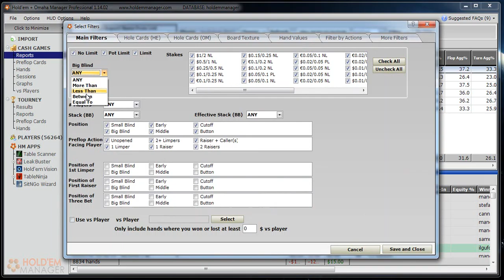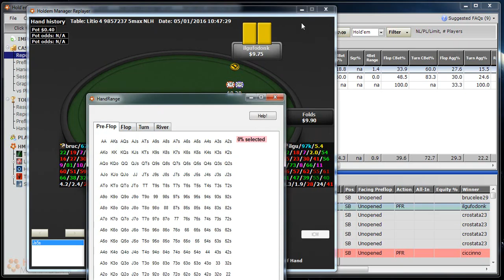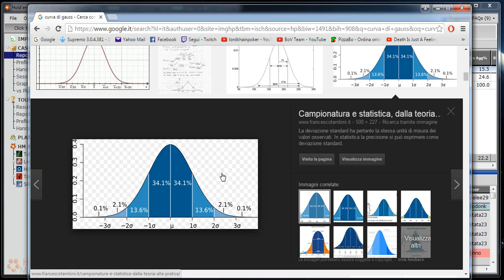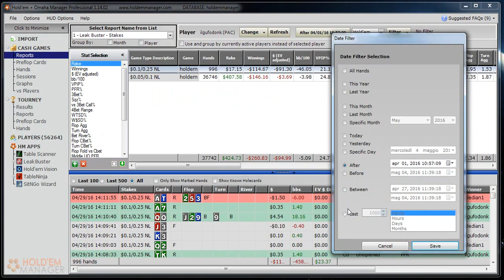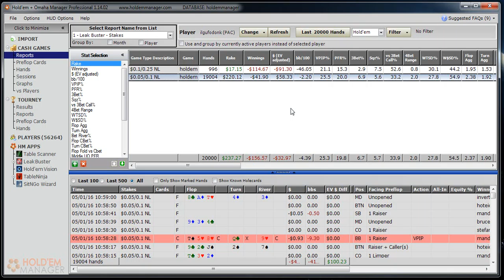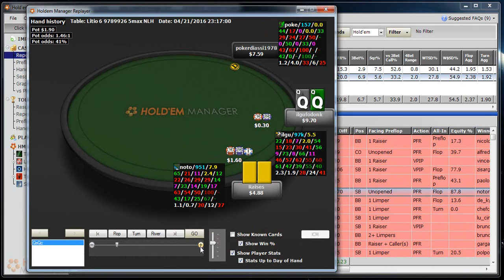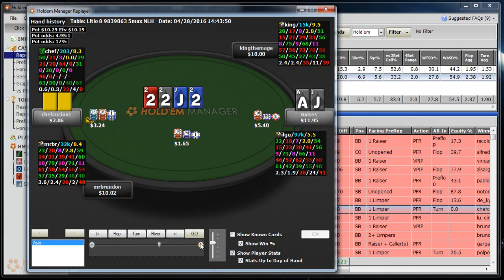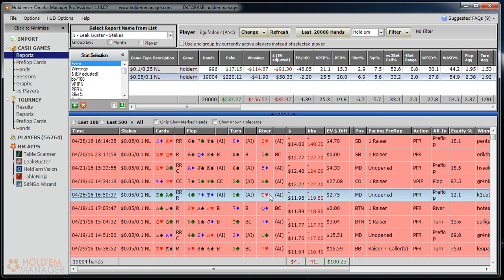lordkhain - Student review, 40k mani tra nl10 e nl25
Analisi di questo pack di mani del nostro hero, ilgufodonk.

Interessanti spunti di riflessione sul lvlup, la gestione della run, comprensione della varianza, effetti sul nostro gioco ed analisi di spot specifici.

Hud:
name / hands / squeez
CBET: F/T/R, single raised + 3bet pot
fCBET: F/T/R, single raised + 3bet pot